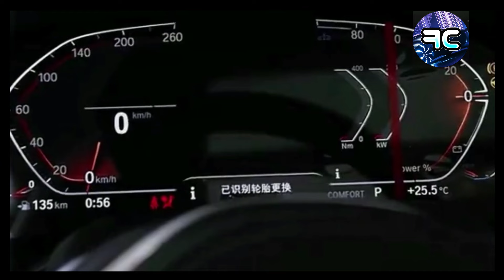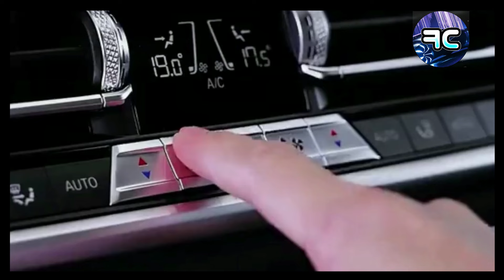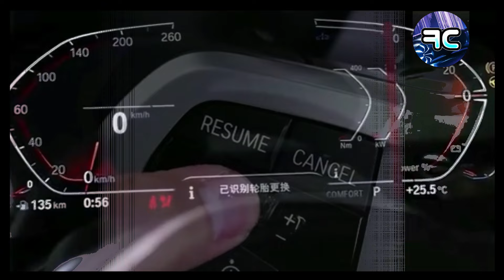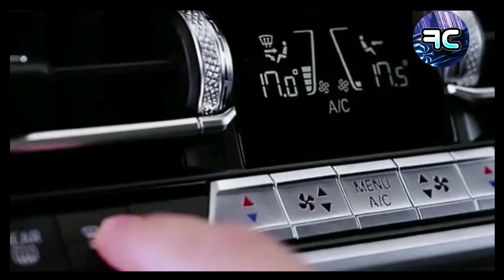BMW X6 2025 Detalles Interior Exterior Precio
⚠️NOTICE⚠️: Everything shown in this video is totally EDUCATIONAL AND LEGAL. It is NOT shown how to hack or illicitly access any Application or service.

► If you are the owner or developer of this (App and/or Game) and you want me to remove this video, please write to me as soon as possible, and I will respond within 24 hours or less. There is NO MORE NEED to put a Strike on the Channel, when this video can be deleted the same day, and thus keep the Channel in good condition and at the same time everyone happy.

🎶 🎤 Music 🎤 🎶